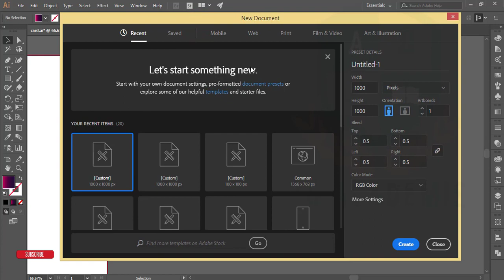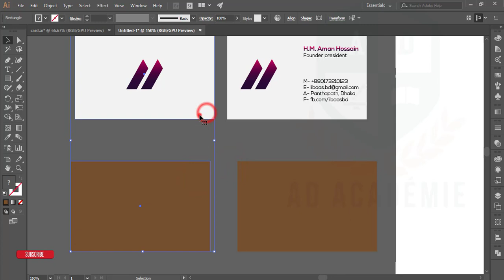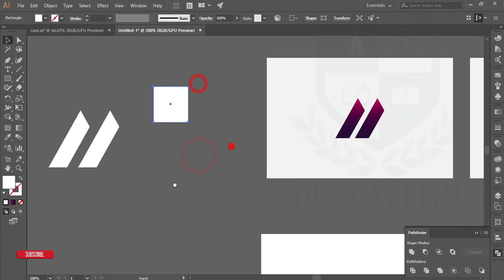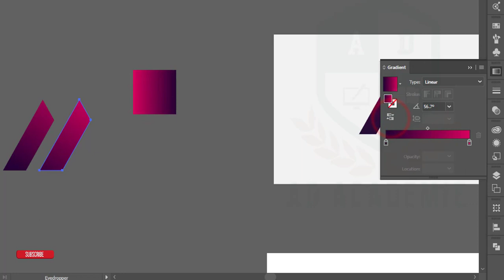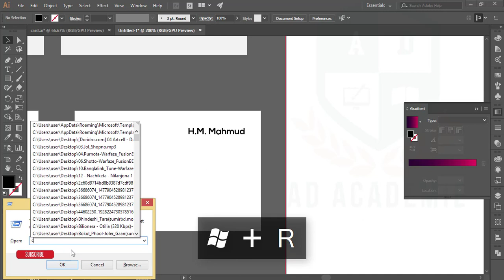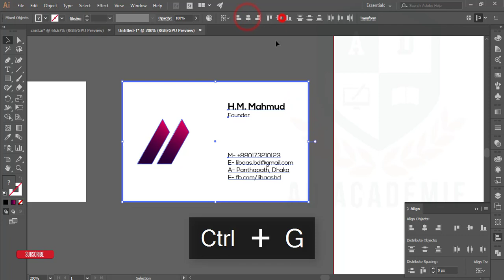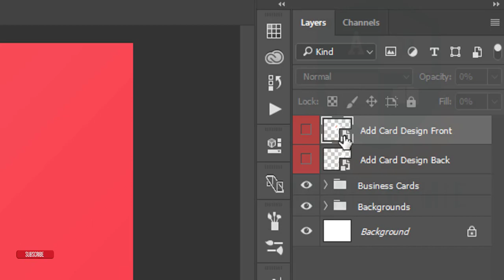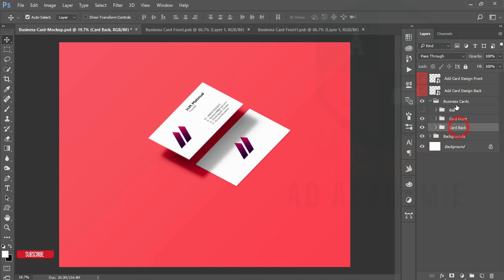Illustrator Bangla Tutorial: Simple Business card Design | বিজনেস কার্ড ডিজাইন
Illustrator Bangla Tutorial: Simple Business card Design | বিজনেস কার্ড ডিজাইন . How to gradient, Business_Card Size, Visiting_Card Size, Simple logo, with business card, Gradient logo with business card, How to mockup. The standard dimensions of a printed business card are 3.5 x 2 inches. That's the finished card size. Many printed designs include bleed. The "bleed area" is an extra 1/8 inch of space for design elements or backgrounds that extend beyond the finished size of your card.